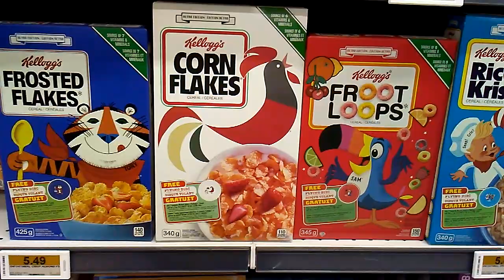When going trifecta fails we go quattro. -retrofied cereal boxes-